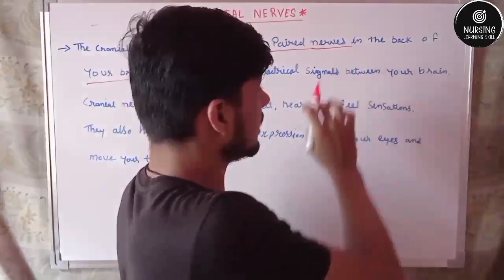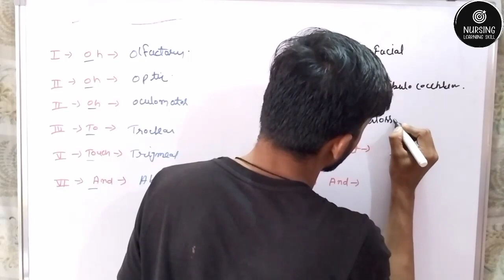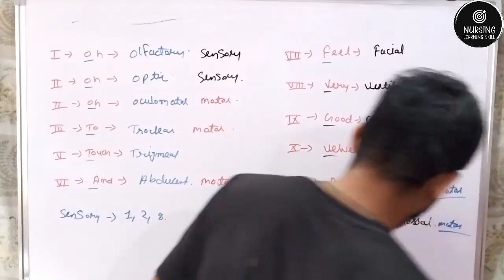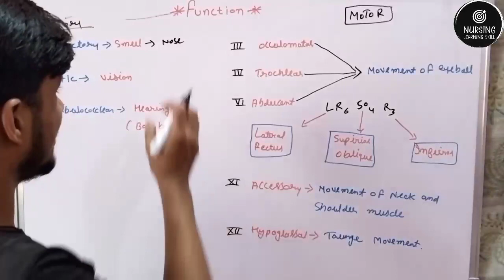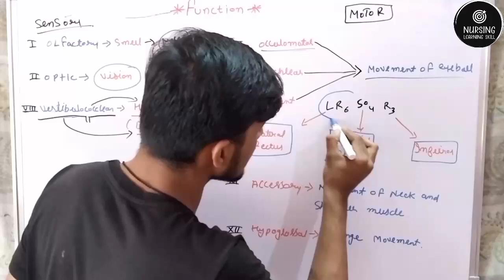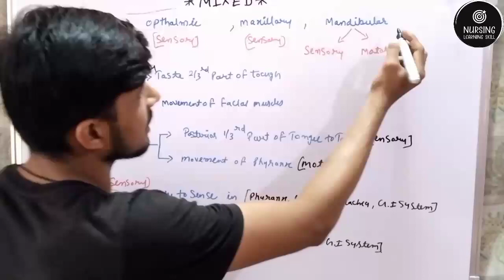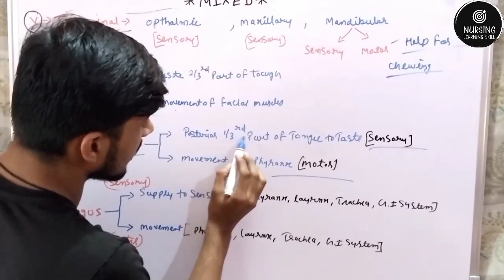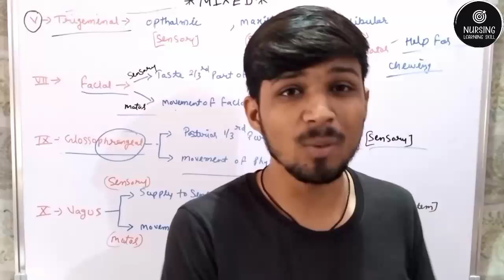Cranial Nerves in Hindi | Origin | Types | Mnemonics | Functions | Nursing learning skill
Hello Friends

Welcome to Nursing learning skill In this video

cranial nerve examination asmr

cranial nerves

cranial nerves dirty medicine

Pata

cranial nerves anatomy

cranial nerve examination

cranial nerves tricks remember

cranial nerves mnemonic

cranial nerve examination

physiology practical

cranial nerves and their functions

cranial nerve asmr
cranial nerves

cranial nerves_in_hindi

functions_of_cranial nerves

mnemonics_of_cranial nerves_in_hindi

12_pairs_of_cranial nerves

glossopharyngeal nerve

vagus nerve

box,

I would love to answer. Any Negative Comment can Block your ID from my

account.